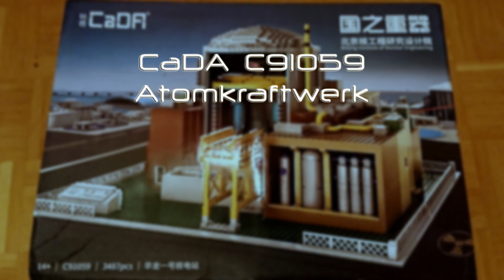CaDA C91059 - Ein Teaser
Wer hätte gedacht dass ich mich nochmal vor die Kamera traue?
Hier ein kleiner Teaser.
Genau das richtige zum Fest...